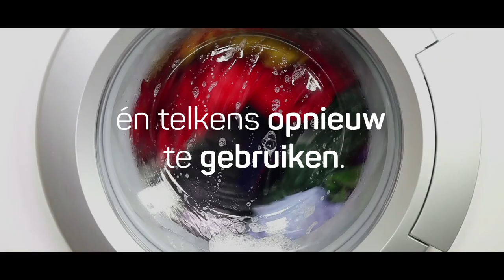DYKA Nature's Network. Regen